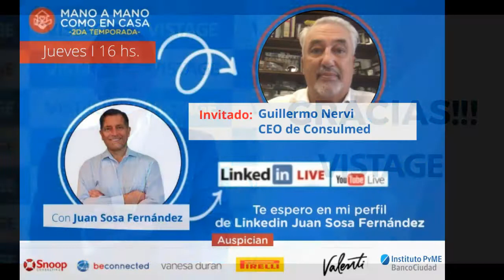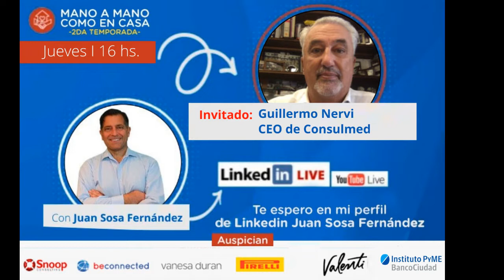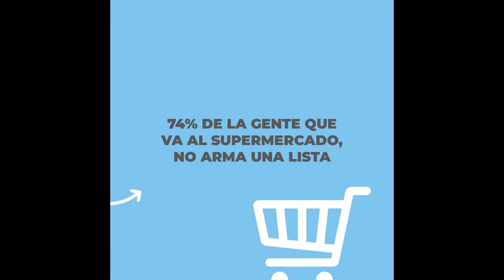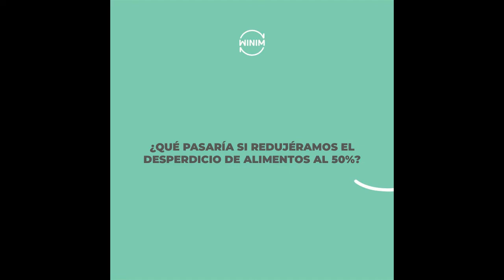GENERADORES TV con Juan Sosa Fernàndez 29-11-2021